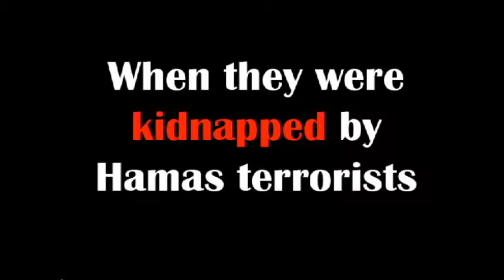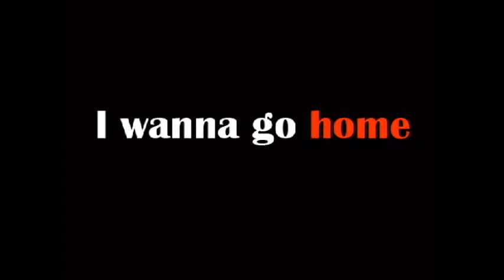They wanna go home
Eyal Yifrah, Gilad Sha'er and Naftali Frenkel were kidnapped on their way home from school, by Hamas terrorists.

All that we want is all that their parents want - to see the boys back home, safe and well. BringBackOurBoys.